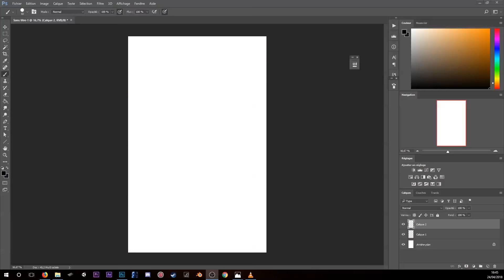Thanos' fate ►1 Minute Timelapse #9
OBS bug at the end sry